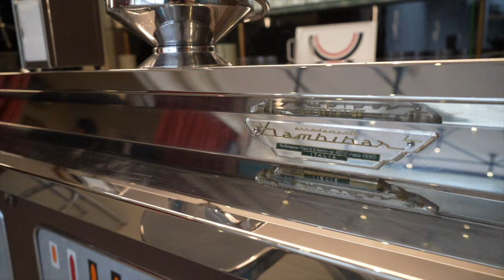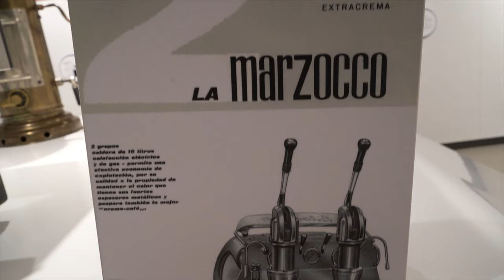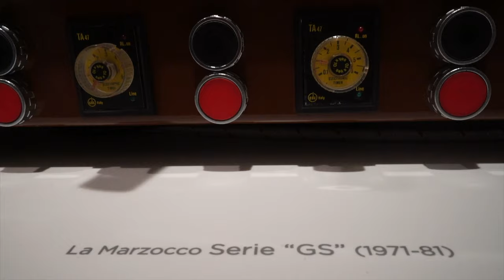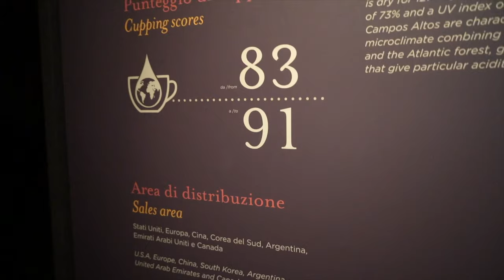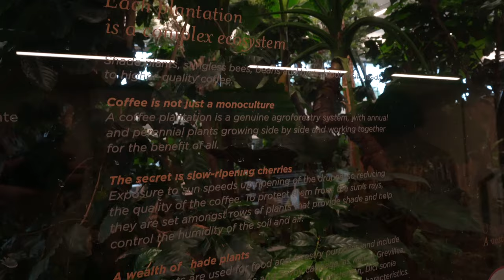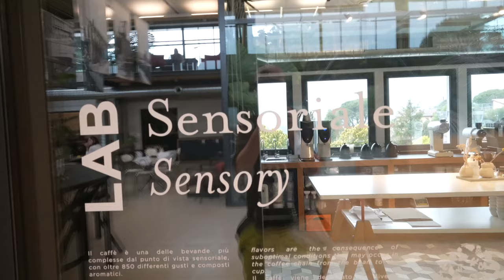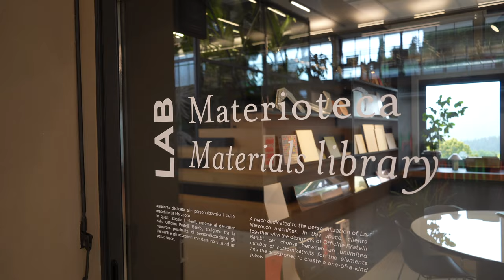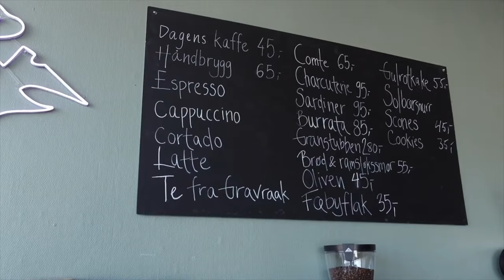Inside LaMarzocco: History of Legendary Espresso Machines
LaMarzocco Espresso Machines have played a crucial part in the development of specialty coffee. They have been loved by baristas and known as a sign of quality around the world for decades. While in Italy, I visited their HQ, the LaMarzocco Accademia in Florence, which is also a museum about the history of their legendary machines, a coffee lab, a place for barista training, and much more. In this documentary, we go on a journey through the history of the company La Marzocco, learn about how their different machines were handcrafted through time, and how they came to be such iconic and loved espresso machines in coffee shops today. We also discover what is going on in the La Marzocco Academia and learn some fascinating facts about coffee and the future of coffee production.
Thank you to all the LaMarzocco staff for this fascinating tour!
More about LaMarzocco @lamarzocco

COFFEE AMBASSADOR
Go to langorakaffe.no/ridethebean to read about my ambassadorship with Langøra Coffee roasters in Stjørdal, Norway, and to buy some delicious coffee.